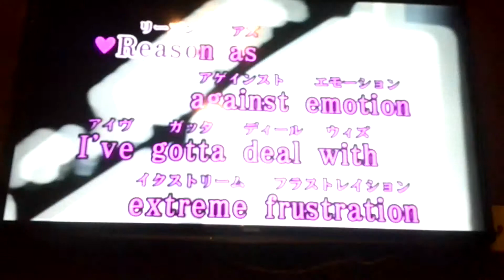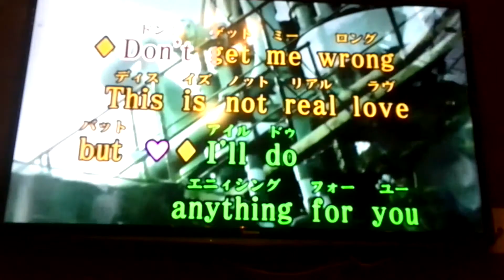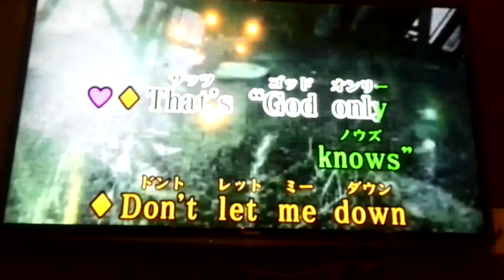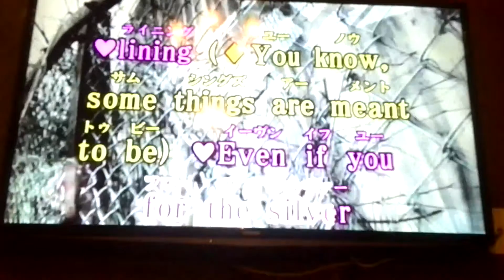A Whole New World God Only Knows / Oratorio The World God Knows / cover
高音超音波と単品なので掛け合えないサビ、、☆